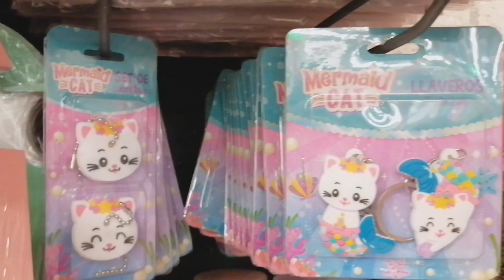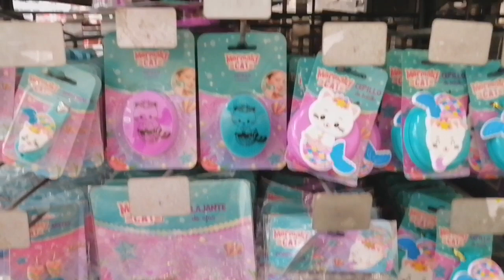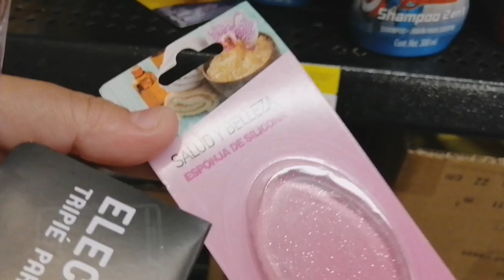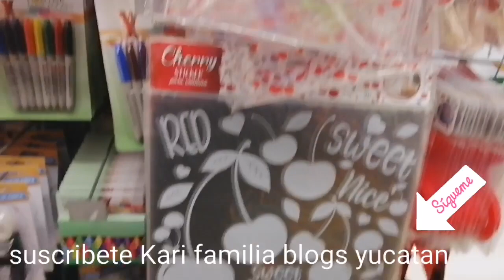Prichos colecciones gato sirena y 🦔🦔🦔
Hola reinas salí de.mi encierro para hacer unas compras y les grabe un poquito de la colección nuevo de prichos